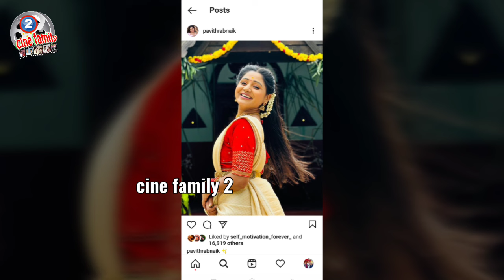Nuvvu nenu prema serial🌹padmavathi padmamohana award winning photos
nuvvunenuprema serial heroine padmavathi real life latest photos
nuvvunenuprema serial actress pavitrabnaik padmamohana award winning photos